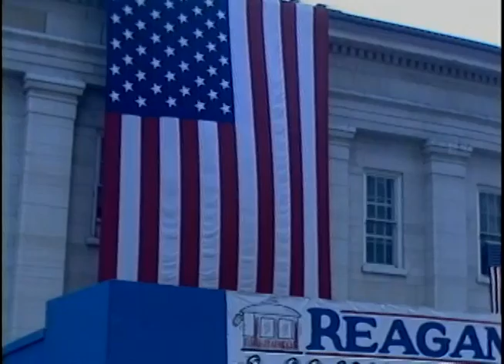President Reagan's Remarks at a Reagan-Bush Rally in Dayton, Ohio, October 12, 1984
Full Title: President Reagan's Remarks at a Reagan-Bush Rally during his Whistle-stop Tour in Dayton on Ohio, October 12, 1984

Access Restriction(s):Unrestricted
Use Restriction(s):Unrestricted